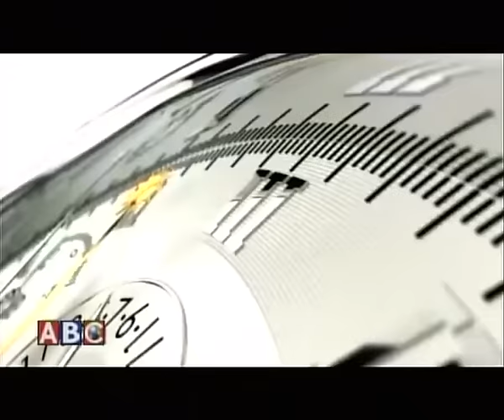Samaya Sandharbha with Om Gurung by Danda Gurung, ABC Television, Nepal